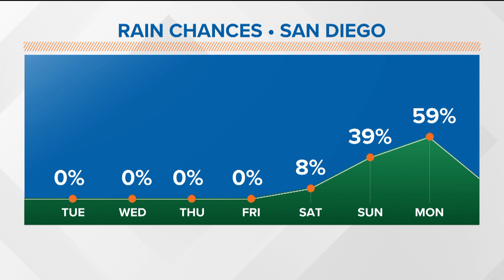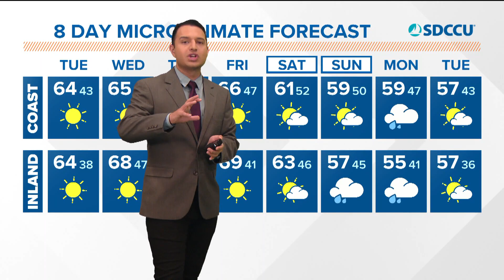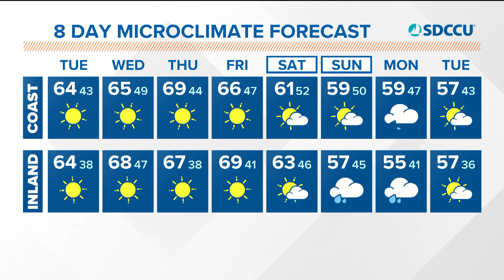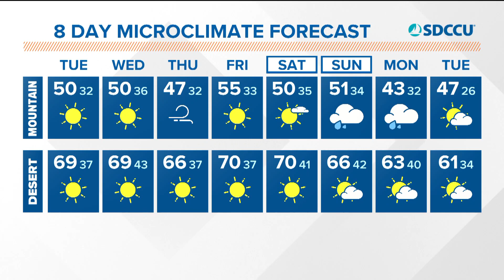Dry and sunny week continues with very cold overnight lows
Chilly nights & mostly clear skies can be expected for most of this week. Santa Ana winds will boost temperatures midweek.